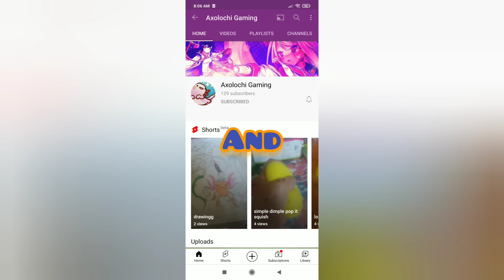the giveaway *WINNERS* .......